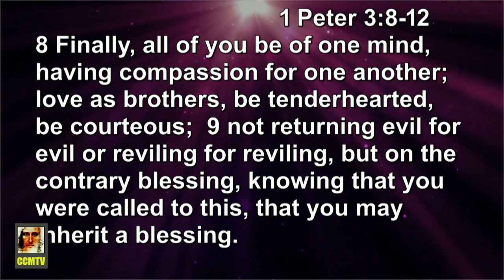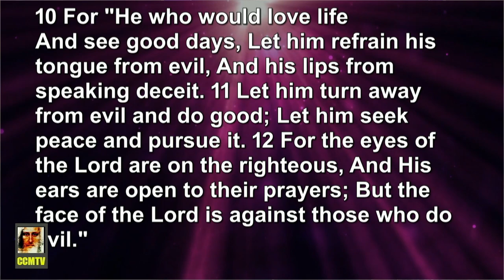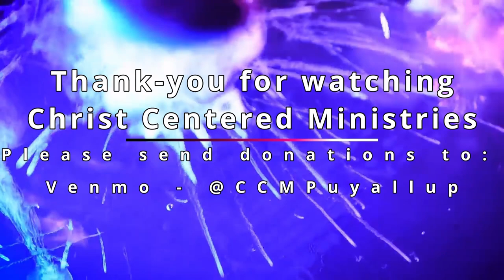Being Moved with Compassion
Christ Centered Ministries (CCM)
12012 62nd Ave E